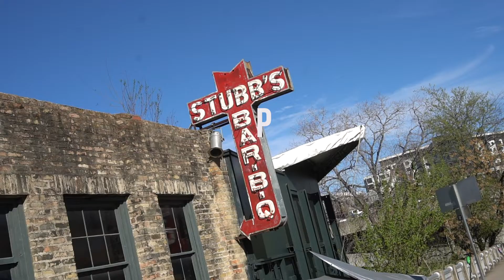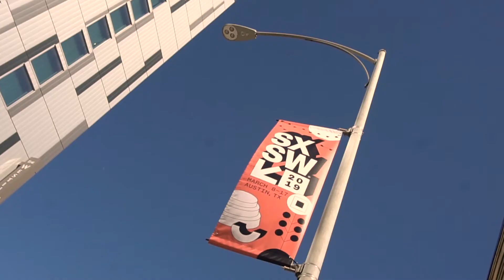Olivia Wilde Has a Dance Party With Husband Jason Sudeikis!! | Hollywire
We chat with Olivia Wilde, director of "Booksmart," in Austin, Texas on the red carpet of her movie premiere, presented by Smirnoff. Olivia explains, she was very excited to take on her role as director because their are so many strong females in this film. Her husband, Jason Sudeikis, was at the event, but earlier that day through her a dance party to celebrate her birthday. Jason also has a role in the film alongside the leads, Beanie Feldstein and Kaitlyn Dever. We also spoke with Kaitlyn on the carpet. Her and Beanie bought custom necklaces that read 'Booksmart' for Olivia and writer, Katie Silberman.
Kaitlyn says she is inspired by Olivia as an actress and director. That Olivia sat down with every one of the actors and wanted their input about their characters; she was very open to trying things. Kaitlyn says, she was a pretty good student and she had an edgy life-stage during high school where she was always wearing black eyeliner!